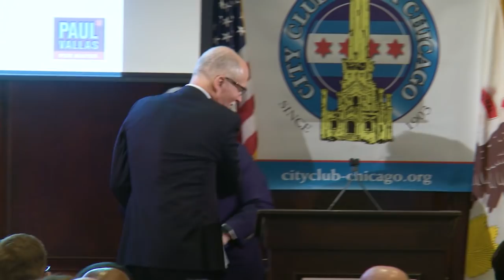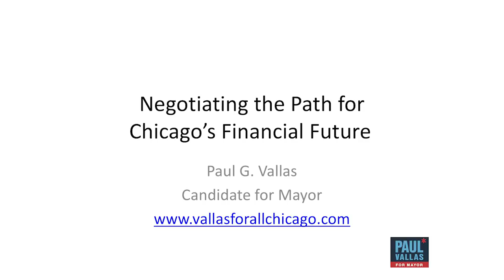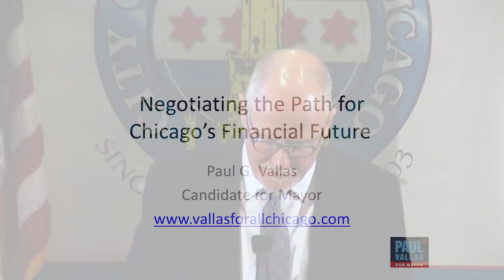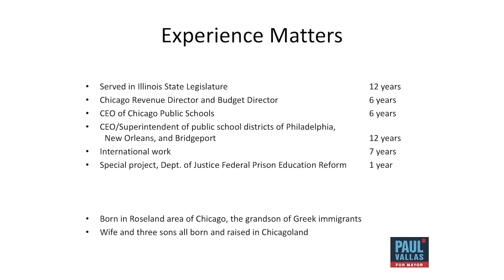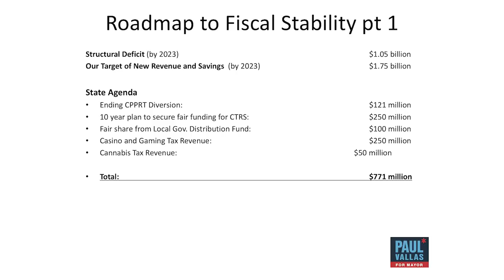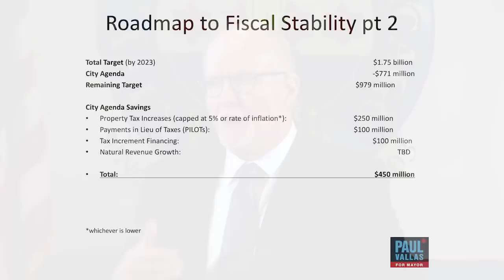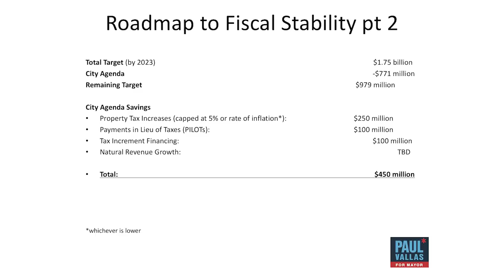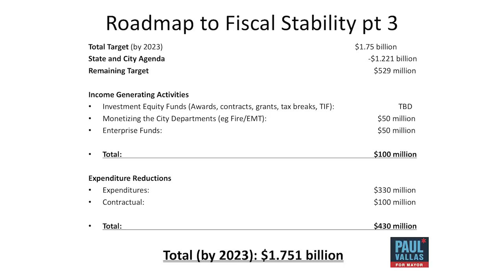Negotiating the Path of Chicago's Financial Future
Candidate for Mayor of Chicago
Paul Vallas